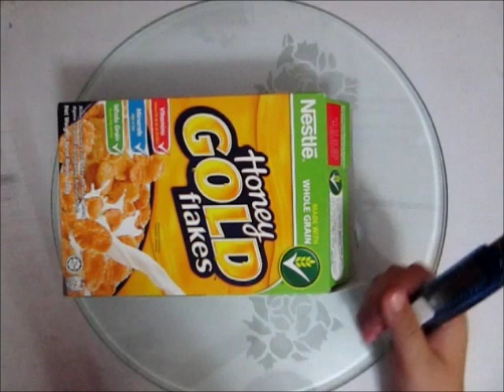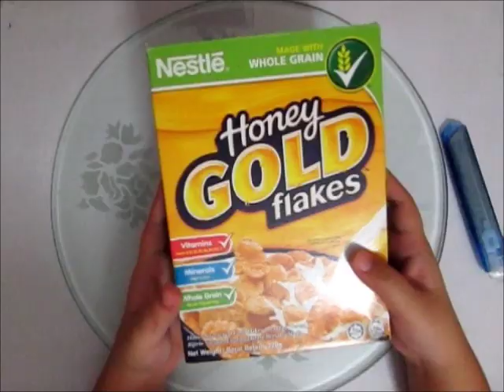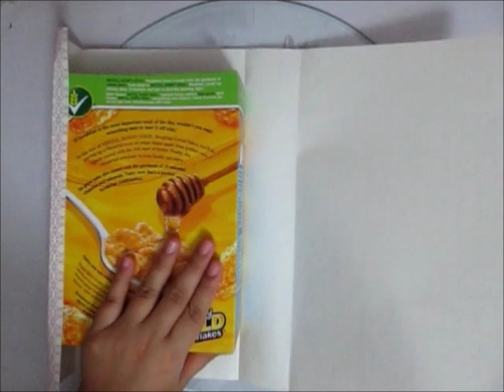DIY #36 | Gift Bag From RECYCLED Cereal Box ♥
Hi guys ❤

How To Make A Gift Bag From Recycled Cereal Box :)

- Recycled Cereal Box
- Cutter
- Ruler
- Glue Stick / Glue
- Wrapping Paper
- Flowers
- Hot Glue Gun
- One Punch Hole
- Scissors
- Multi-Purpose Braided Cotton Rope